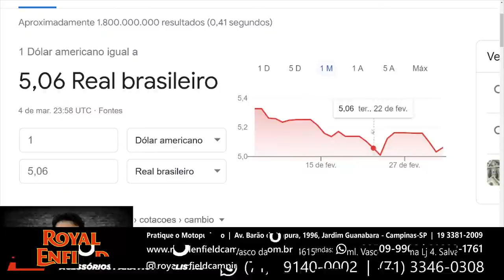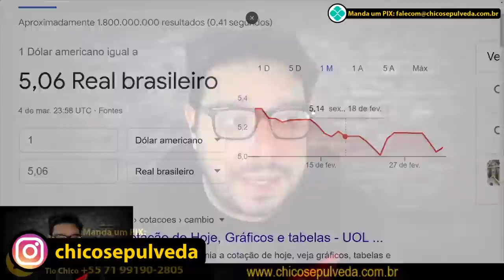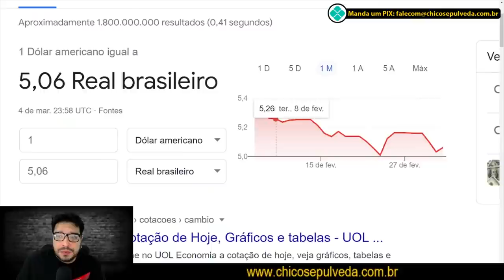Dólar caindo por que os preços não baixam?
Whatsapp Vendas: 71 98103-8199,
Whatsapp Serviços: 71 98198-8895